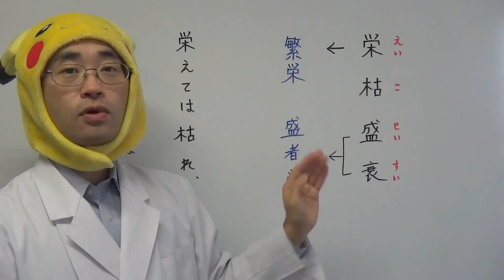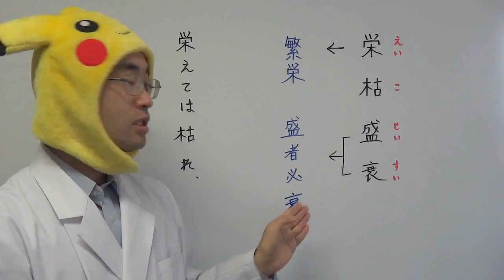【国語】意味と覚える四字熟語「栄故盛衰」